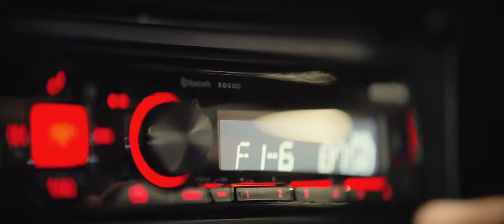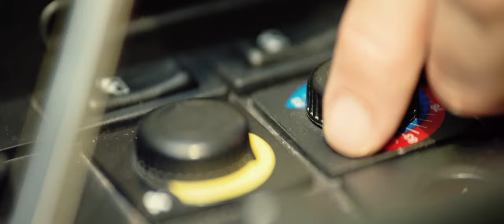London, a walk in the park. Ferrari Testarossa. Black Testarossa.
A short film adventure, and collaboration, by hoganracing.com and iprofilm.com